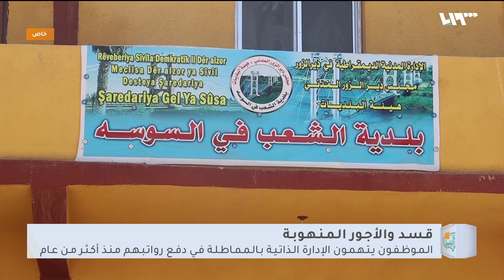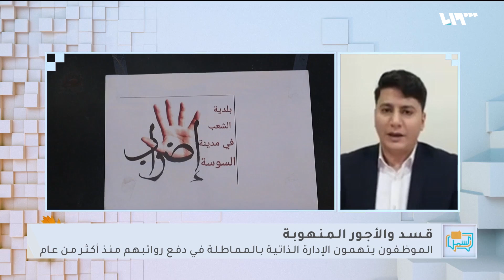إضراب جديد بوجه قسد والقمامة تملأ شوارع ريف دير الزور | لم الشمل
أعلن عمال وموظفون في إحدى المناطق الخاضعة لسيطرة قوات سوريا الديمقراطية بريف دير الزور الشرقي إضرابهم الشامل عن العمل إلى حين تسليمهم كامل رواتبهم
تقديم: روان ترك ويارا إدريس

هوتبيرد HD
V 12520